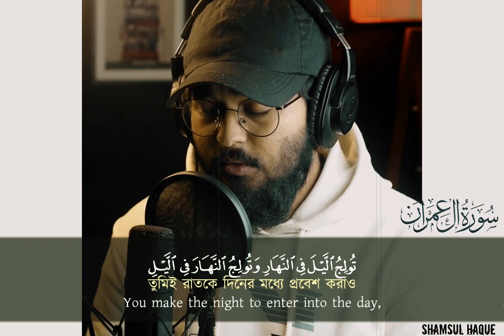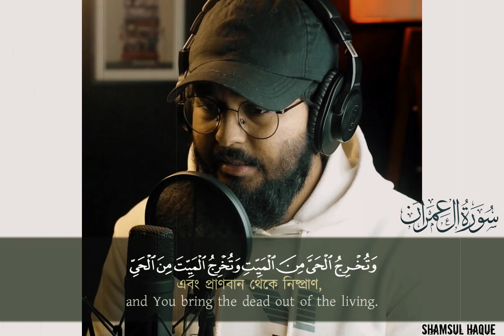নিশ্চয়ই আল্লাহ সব ক্ষমতার অধিকারী | Relaxing Quran Tilawat Surah Imran | New Recitation 2023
সূরা আল ইমরান [ ২৬-২৭]
নিশ্চয়ই আল্লাহ সব ক্ষমতার অধিকারী | Relaxing Beautiful Quran Tilawat | New Recitation 2023